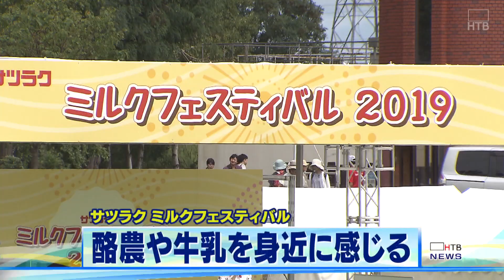【HTBニュース】牛乳を身近に ミルクフェスティバル開催 札幌